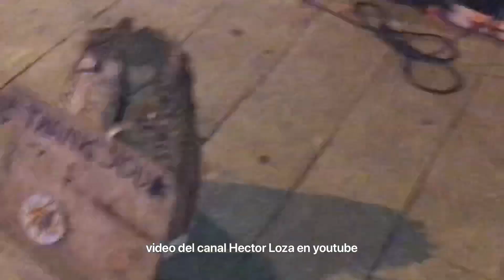Hector Loza music from Ecuador with love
Puede proporcionar apoyo en mi sitio web botón Donate (via PAYPAL) Muchas gracias!
Из России и Казахстана можно оказать поддержку Большое спасибо!